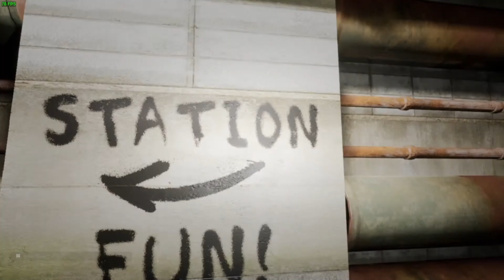I Attempted to Escape The Backrooms